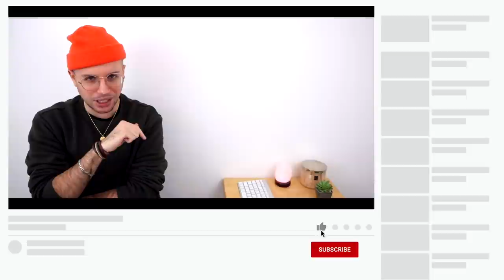Skusta Clee ✘ Yuri Dope - Dance With You | SWAAAAAAAGGGGG!!! | HONEST REACTION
📷 GEAR I USE 🎙:

✘ Panasonic Lumix G85 Camera:

✘ Rode NTG3B Microphone:

✘ AKG Pro Audio C214 Microphone:

✘ Shure SM58-LC Microphone:

✘ Rode VideoMicro Microphone:

✘ RME Babyface External Sound Card:

✘ 1st Mic Stand:

✘ 2nd Mic Stand:

📖 REACTION DEFINITION:

. re·ac·tion
   rēˈakSH(ə)n/
   noun